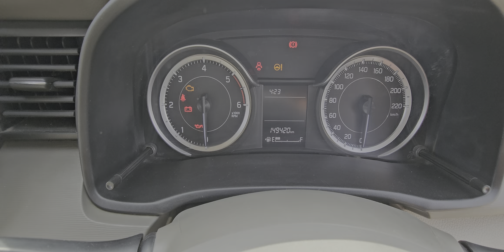2020/2 ERTIGA TOUR M డీజిల్ 14.98CC అమ్మబడును 9502306700.9885985158🙏🙏🙏